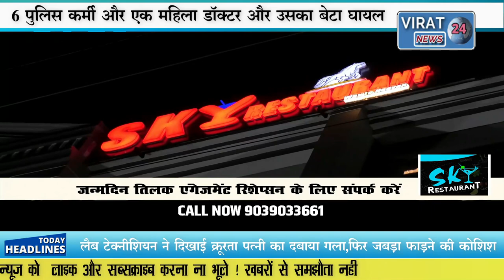BREAKING- C.M DUTY में जा रहे POLICE जवानो का वाहन दुर्घटना ग्रस्त CAR और POLICE JEEP में सीधी भिड़ंत